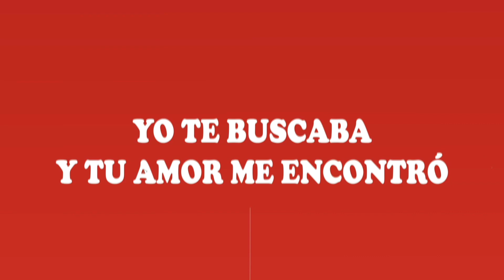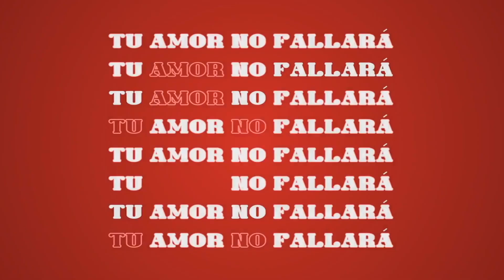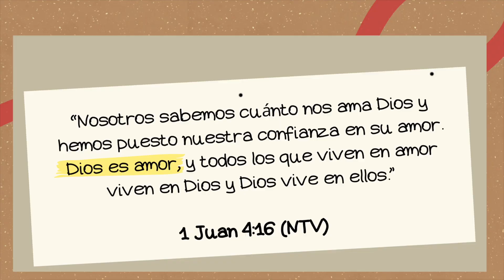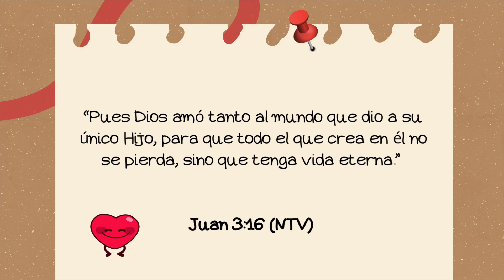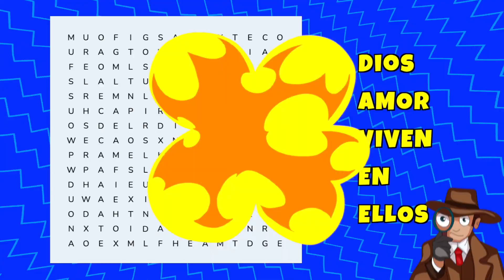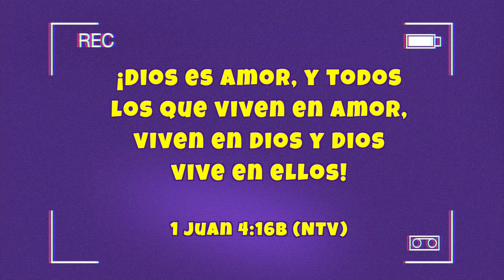EL AMOR NUNCA SE RINDE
Bienvenidos a la lección online. Disfruta de "EL AMOR NUNCA SE RINDE". ¡Gracias por conectarte con nosotros!🥳

“Ningún poder en las alturas ni en las profundidades, de hecho, nada en toda la creación podrá jamás separarnos del amor de Dios, que está revelado en Cristo Jesús nuestro Señor.” Romanos 8:39 (NTV)

Dios nos amó primero. Incluso antes de que nacieras, Dios ya te amaba. Miles de años atrás, Dios te demostró su amor por ti al enviar a Jesús por ti. Nada de lo que podemos decir o hacer puede cambiar eso. Ya está hecho, Dios ya te ama. No puedes hacer que Dios te ame más al tratar de ser perfecto y no puedes hacer que Él te amé menos por las cosas que haces mal y donde metes la pata. ¡El sigue siendo tu fan número 1!